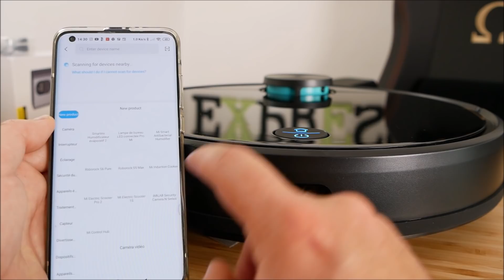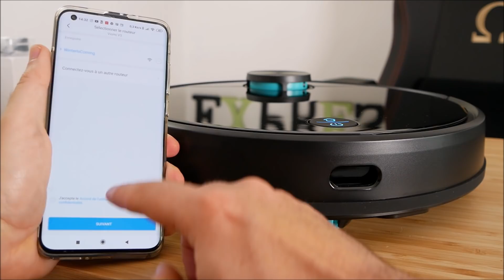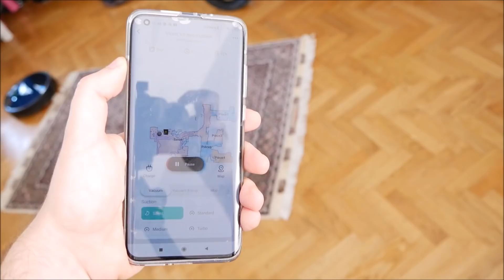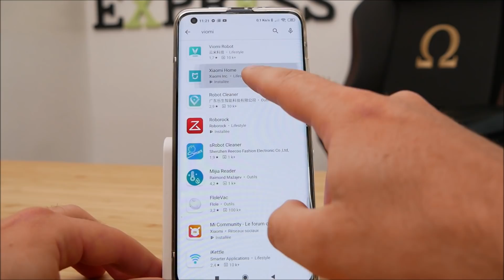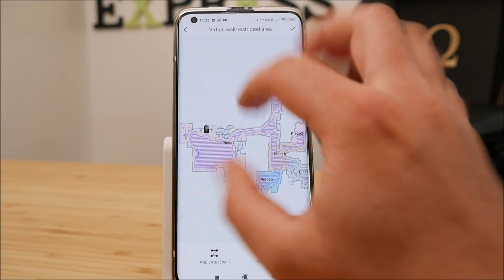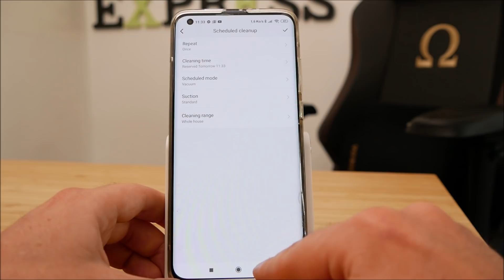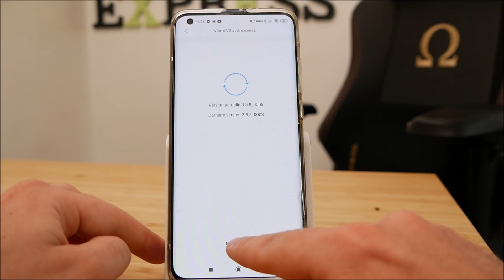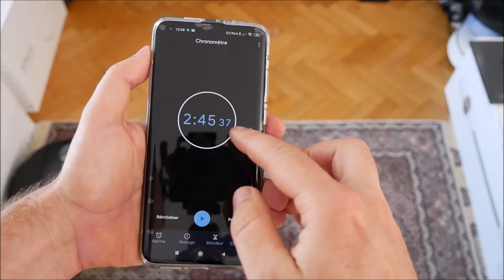Viomi V3 - Le dernier haut de gamme du partenaire de Xiaomi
J'ai testé l'aspirateur robot Xiaomi Viomi V3 pour voir ses améliorations...

● MON SETUP ●

● ME SUIVRE ●